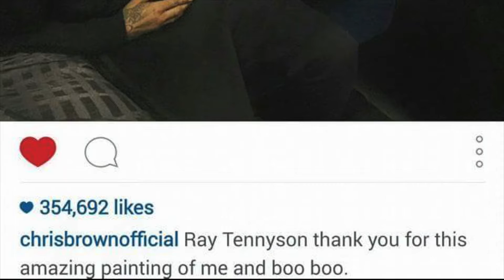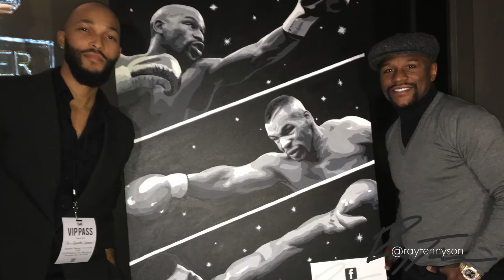Artist Ray Tennyson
Ray Tennyson is a self-taught celebrity painting artist who creates his artwork into sip & paint party kits using painting with numbers